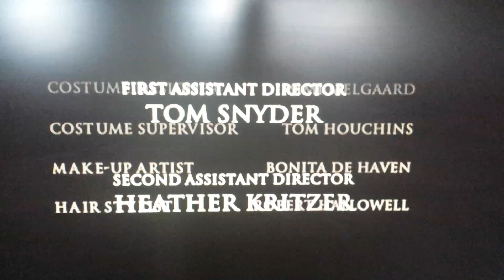Battle Plan Productions/Touchstone Television(2005) Logo